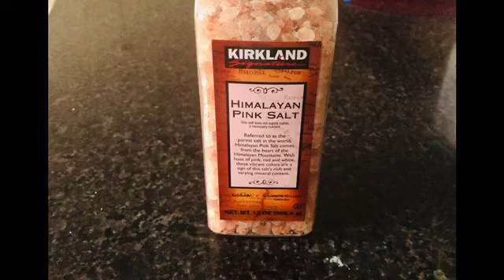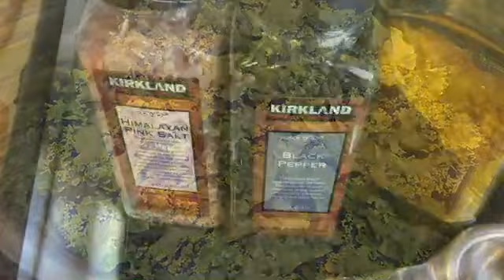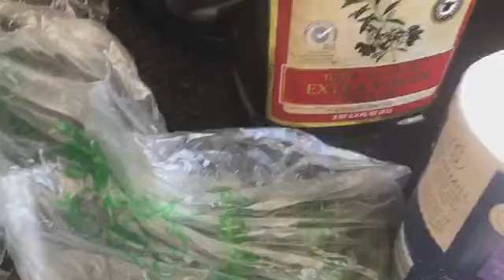Enjoy Enjaami |DITL | 🐶 swimmimg |Chicken Chilli |Spring |Grilled Green Chicken| Compost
Pls do try it and let me know your feedbacks in the comment section. Thank you 🙏🏼

I’ll tell you more about myself in the coming videos. Please share your stories and recipes with me as well. I hope this is the start of a beautiful friendship...
Pranav M's Hurry Curries
Thank you for your time, my friends.
Stay positive, Stay safe, Stay healthy :)